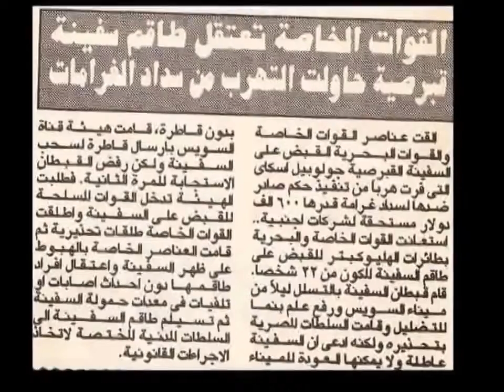Special Forces vs Ship private security - Egyptian Unit 777 Seize ship that didnt stop at Suez Canal